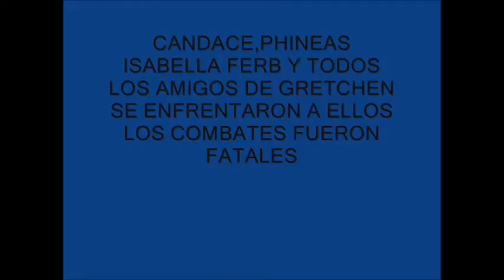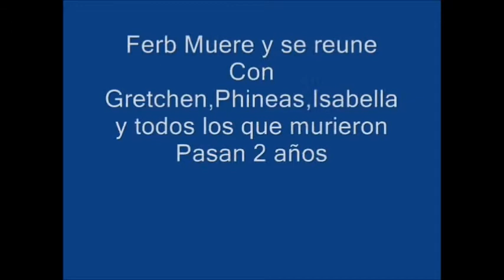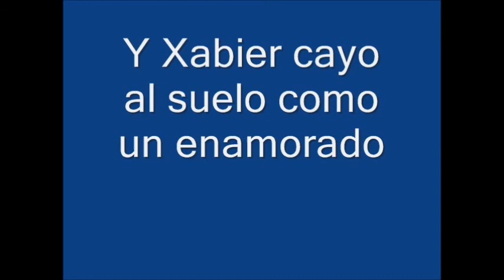la Historia de Ferb y Gretchen Especial Ferb y Xabier.wmv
Especial de la historia de amor de ferb y gretchen esta historia no sigue la misma linea que en la serie por lo que no sinifica el final es solo para ver un futuro distinto si gretchen muere de virus(igual que a Goku en DBZ) Y lo que ocurre es parecido a lo de Gohan y Trunks pero a mi Manera y un poco distinto.espero que os guste esta superproduccion de mi marca